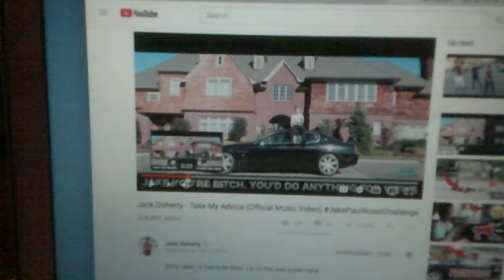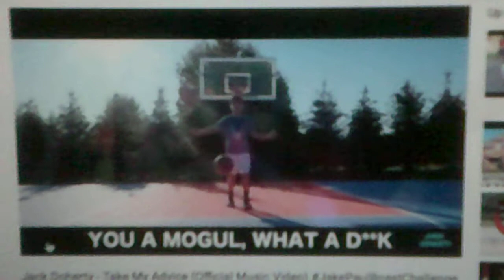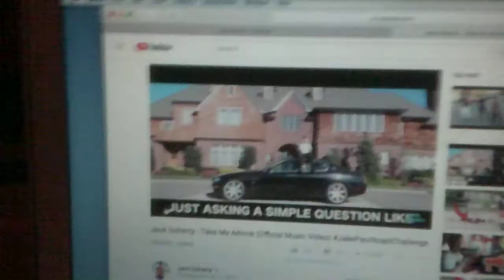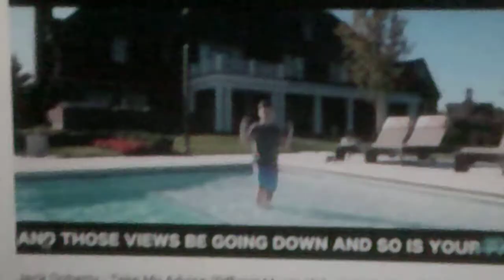Reacting to Take My Advice by Jack Doherty